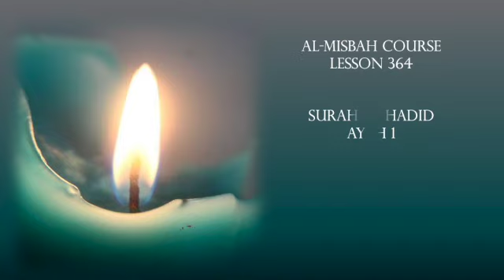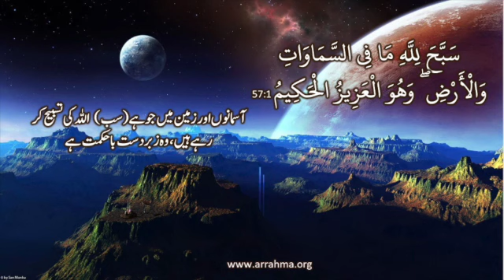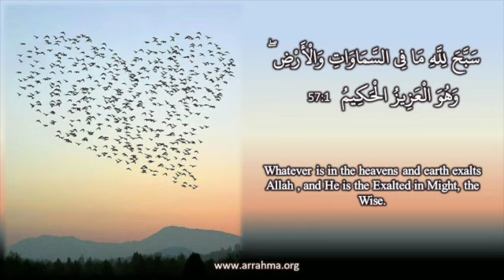Al Misbah Course Lesson 364 Tafseer Of Surah Al Hadid Ayah 1 by Ustazah Najiha Hashmi